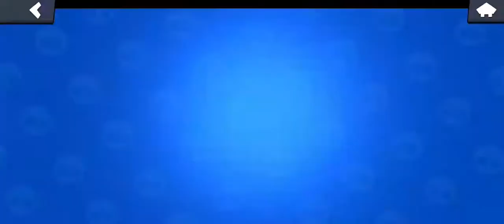3.YILDIZ GÜÇLERİ!!MÜKEMMEL Brawl stars